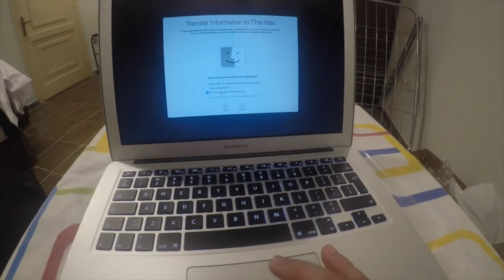Unboxing of MacbookAir | ESNOFWVLOGandFatolaStations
Please don't forget to take you vitamins breakfast lunch and dinner also take care always of your self mwah mwah chup chups.
My Random Vlog:
[Materials for Vlog]
* Go Pro 5black, IPhone SE,MacbookaAir
* Software editing Video Imovie